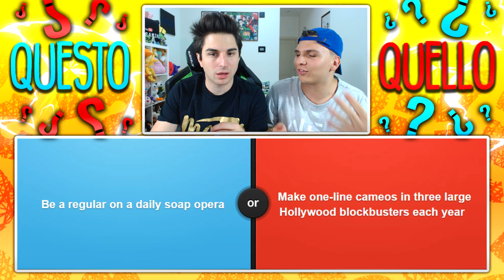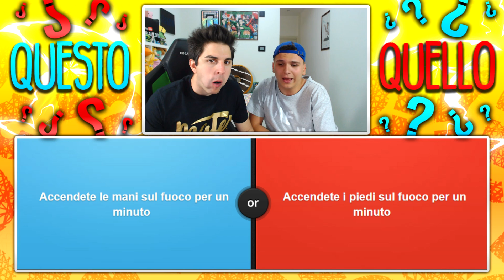QUESTO O QUELLO CON KLAUS - CHALLENGE CARAMELLE SCHIFOSE!!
Ogni volta sempre peggio queste sfide fra amici ahah

SE VUOI SPEDIRMI QUALCOSA:
3labs S.r.l. c/o Anima
20025 Legnano

SOCIAL:
Facebook privato: Sascha Burci
Facebook pagina: Anima